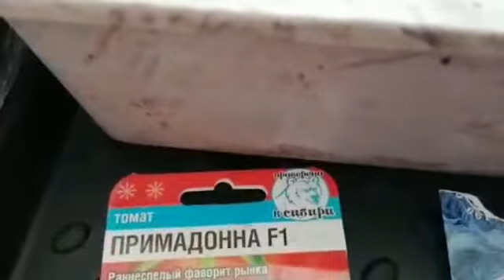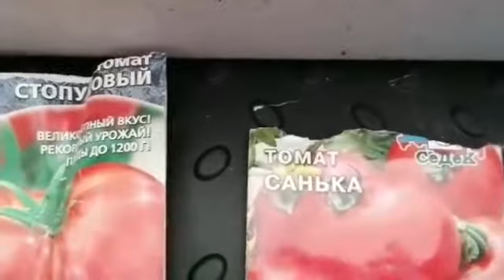Как быстро прорастить томаты? Семена Томаты Перчики Баклажаны.